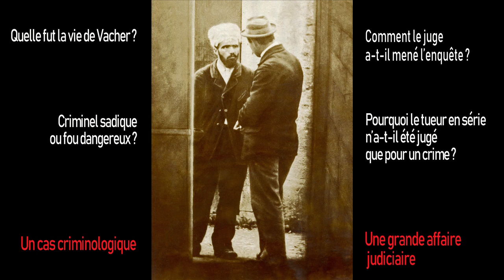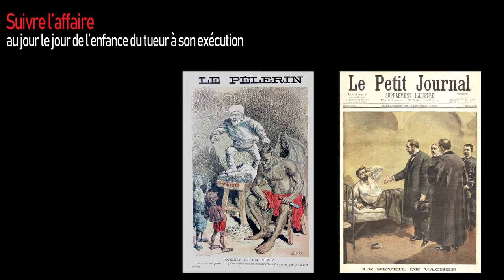Sur les traces de Joseph Vacher l'éventreur, tueur en série, par Marc Renneville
Moins de dix ans après Jack l’éventreur, le tueur en série Joseph Vacher surgit en France en surpassant dans l'horreur et le nombre de ses crimes son homologue londonien. Souvent présenté comme l'inventeur du profilage criminel, le juge d'instruction Émile Fourquet parvient à recueillir les aveux du tueur de bergers. Comment le Jack l'éventreur français a-t-il été arrêté, jugé et condamné ?  Vacher a-t-il vraiment cherché à se faire passer pour un fou ? Quel fut l'avis de la criminologie et du docteur Alexandre Lacassagne, désigné pour réaliser l'expertise mentale ?
Distingué par le prix Sade de l'essai (2020), ce livre restitue par l'archive et des documents inédits le dossier de la véritable affaire Vacher, adaptée au cinéma dans le film "Le juge et l'assassin" (de Bertrand Tavernier) avec Philippe Noiret (juge Rousseau) et Michel Galabru (Bouvier l'éventreur). Vacher l'éventreur. Archives d'un tueur en série. Auteur : Marc Renneville. Éditeur : Jérôme Millon, 774 pages + cahier iconographique hors texte (96 pages).